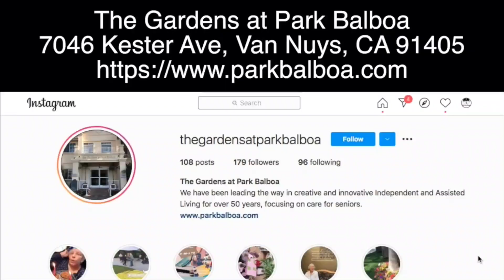UFC Announcer, Bruce Buffer has his own Perfume??? 😍💗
Buy Bruce Buffer Perfume:

PSN: MisterFuLIVE